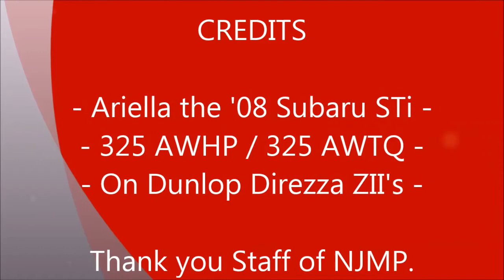STi and GT-R Having Fun on NJMP Thunderbolt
Fun chasing a Nissan GT-R Alpha 6 package with my Subaru STi Ariella. NJMP Thunderbolt May 14 2014 Member day.

STi - 325 AWHP / 325 AWTQ, built EJ, Blouch G18XT, custom Water-Methanol setup, 245/40 - 18 all around on Direzza tires, BC Racing coilovers, Perrin LCA bushings, braces, etc.